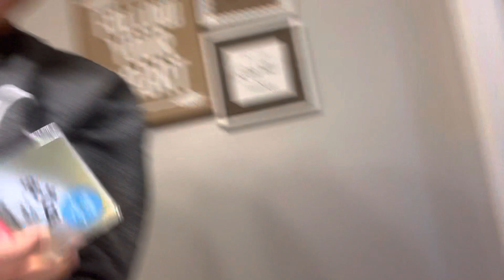I DYED MY 1 YR OLD’S HAIR BLUE *BAD IDEA 😱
“JUICY Q&A/MUKBANG WITH MY SISTER LIBERTY 🍵🤭”

GET THIS VIDEO TO ATLEAST 5K LIKES 🥹❤️ can we make that happen?!! COMMENT VIDEOS YOU WANNA SEE ME DO NEXT !!
Thank y’al for watching !!! Love y’all!